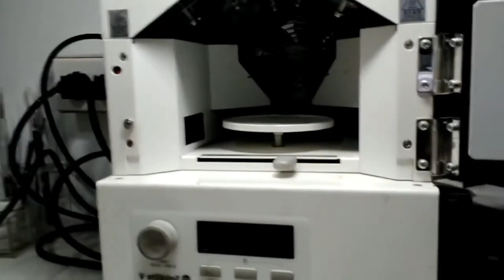making a Ceramage or ceramic [Bert dentures TV]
This kind of prostheses are a treatment for replacing missing teeth and bone structures that are atrophied over time, through buccal devices with artificial teeth, which can and must be removed from the mouth to facilitate the cleaning of both prosthesis and oral cavity. After a variable time of adaptation, they improve chewing, aesthetics and speech.

These removable prostheses are attached to some natural teeth by non-rigid devices, called retainers (also known colloquially as "hooks") and, in some cases, also rest on the mucosa of the edentulous areas. For these reasons, when biting on them a certain swaying is noticed, so the mastication is not as effective as with natural teeth.

Limitations:
    -Over time, the remaining natural teeth change position, especially those that are "pushed" by the prosthesis and, in addition, the bone on which they rest also changes its shape, with which these devices get mismatched, producing some discomfort, including ulcerations, which require adaptation by the dentist and, after a variable time, replacement by another new prosthesis.
    -Metal elements, and to a lesser extent acrylic elements, may experience fractures with use. These fractures require immediate repair to avoid possible problems caused by broken structures.
    -As for chewing, removable prostheses are not able to replace the original teeth. Its capacity of cutting and crushing, as well as the force that we can exert on this type of prosthesis is less than that which can be exerted on our teeth.
    -The balancing characteristic of this type of prosthesis means that, above all, foods that are fragmented into small, hard particles (such as nuts), can be introduced under the denture, with the discomfort that this causes.

f prostheses are a treatment for replacing missing teeth and bone structures that are atrophied over time, through buccal devices with artificial teeth, which can and must be removed from the mouth to facilitate the cleaning of both prosthesis and oral cavity. After a variable time of adaptation, they improve chewing, aesthetics and speech.